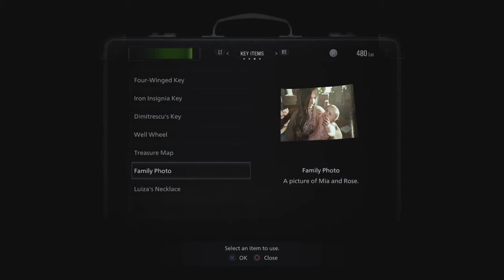Resident Evil Village part 5